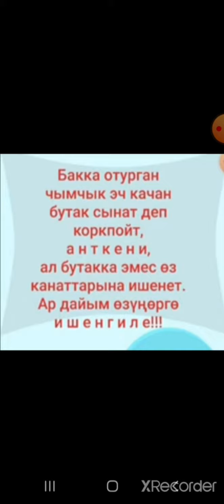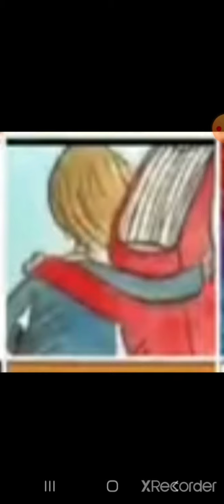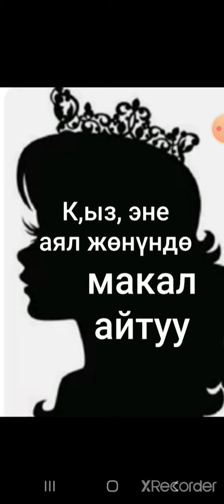Кыргыз тил Туура жазууга үйрөнөбүз